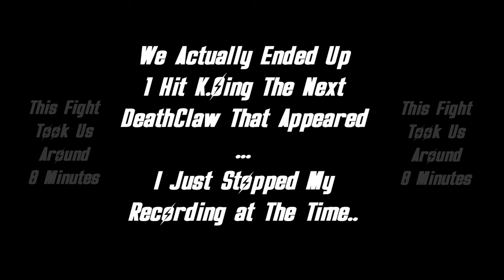Boxing a DeathClaw!!! - Fallout 76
Also don't forget to Stay Awesome!

Friends:

Itsdalton4019
Oscar_Chapman

Music(in order):

"Big Blue" by Hirokazu Ando (All Rights as well belong to Nintendo for the music please don't destroy my video I Have created :c)

Will Attempt to be more active here on YouTube, on god no cap